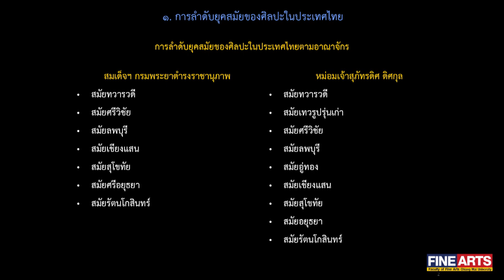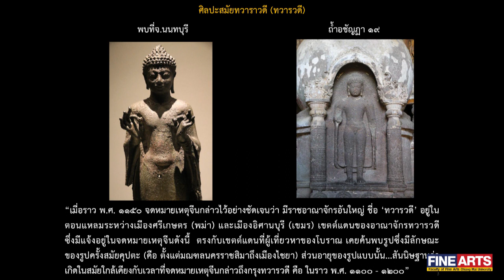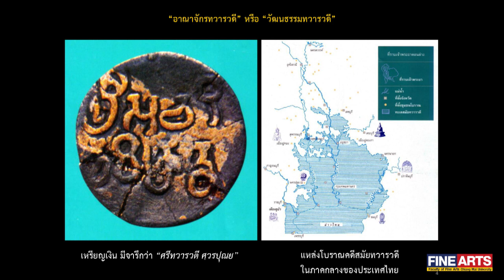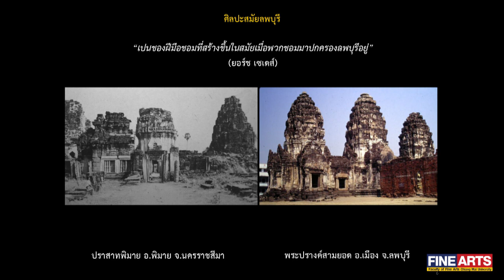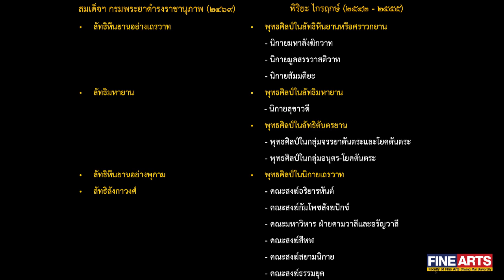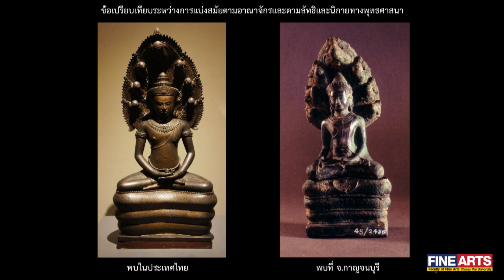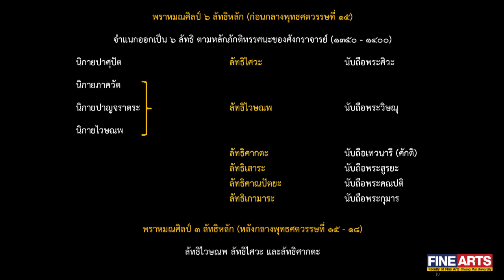“การลำดับยุคสมัยของศิลปะในประเทศไทย” ศิลปะในประเทศไทยสมัยก่อนพุทธศตวรรษที่ 19 | พิชญา สุ่มจินดา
“ศิลปะในประเทศไทยสมัยก่อนพุทธศตวรรษที่ 19”
เนื้อหาวิชาประกอบด้วย
1. การลำดับยุคสมัยของศิลปะในประเทศไทย
2. ศิลปะสมัยก่อนประวัติศาสตร์
3. ศิลปะสมัยหัวเลี้ยวหัวต่อประวัติศาสตร์
4. พุทธศิลป์ในลัทธิหีนยาน (ศราวกยาน)
5. พุทธศิลป์ในลัทธิมหายาน
6. พุทธศิลป์ในนิกายเถรวาท
7. พราหมณศิลป์ก่อนกลางพุทธศตวรรษที่ 15 และปราสาทเขมรในประเทศไทย
8. พราหมณศิลป์ระหว่างกลางพุทธศตวรรษที่ 15 - ต้น 19 และปราสาทเขมรในประเทศไทย
9. พุทธศิลป์ในลัทธิตันตรยาน (วัชรยาน) จากอินเดีย ชวา จัมปา และมอญโบราณ
10. พุทธศิลป์ในลัทธิตันตรยานจากกัมพูชา

บรรยายโดย รศ.พิชญา สุ่มจินดา
ภาควิชาศิลปะไทย คณะวิจิตรศิลป์ มหาวิทยาลัยเชียงใหม่